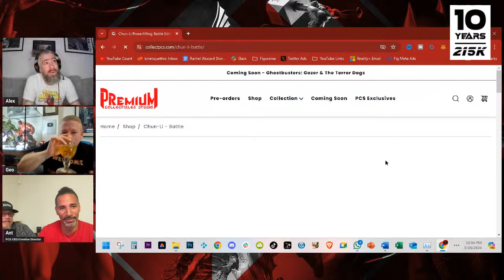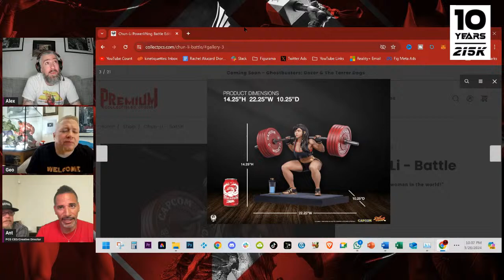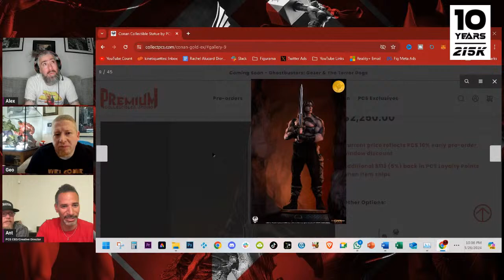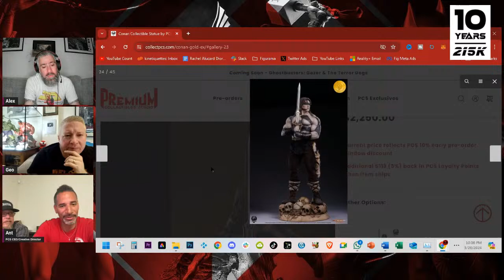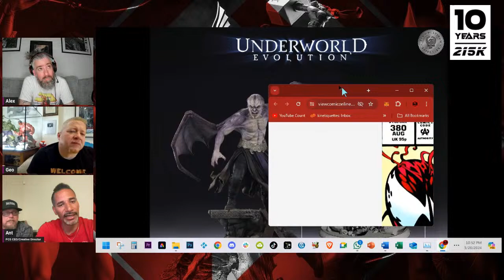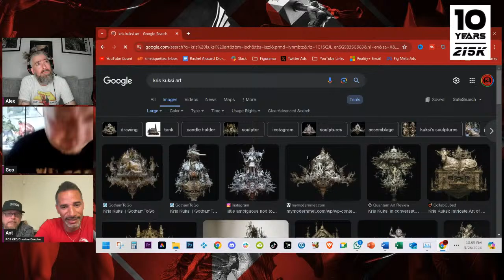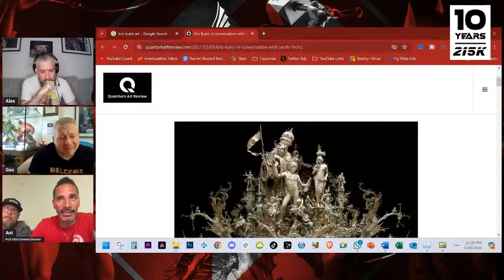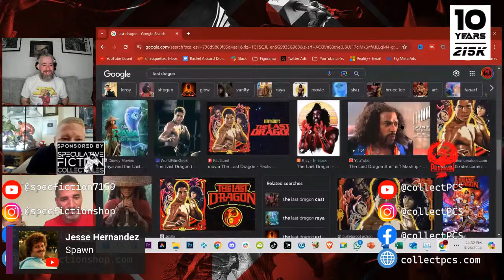RaddTitan Podcast #307 | 🎙️ Q+A with Ant from PCS - New Licenses + Hobby Insights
🎙️ Join us for the 307th edition of The RaddTitan Podcast! 🤩 In this special episode, we have the honor of hosting Ant from PCS (Premium Collectibles Studio) for an exclusive Q+A session. Get ready to dive deep into the world of premium collectibles as we discuss new licenses, hobby insights, and behind-the-scenes revelations.

🔥 Ant will share exciting updates from PCS, including upcoming licenses and projects that collectors won't want to miss. From Movie, comics videogames, and beyond, we'll explore the latest additions to PCS's impressive lineup.

🎉 Join us live and be part of the discussion!